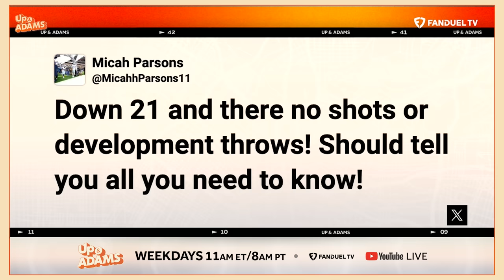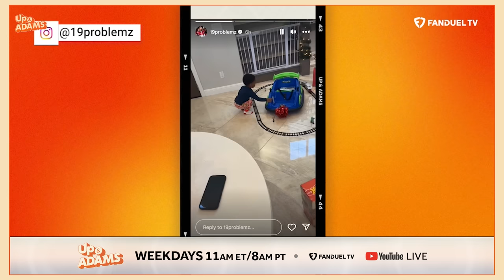Deebo Samuel on Micah's Brock Purdy Criticism, Ravens Loss, Cam Newton, Gabe Davis, & More